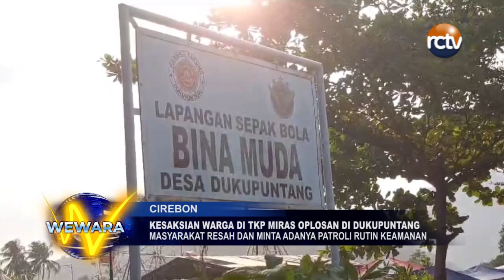Kesaksian Warga di TKP Miras Oplosan di Dukupuntang